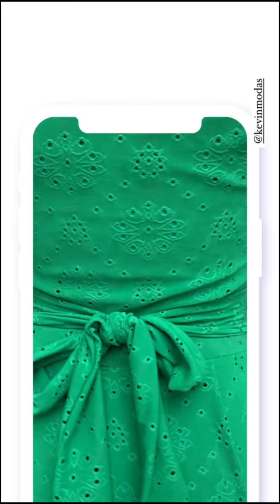LAÇAMENTO KEVIN MODAS COM MICHELE NEHME #557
Vestiti Modas- Você sempre bonita!

👇TRANSFORME SEU ESTILO E TRIPLIQUE SEU SUCESSO NA MODA COM NOSSO CURSO EXCLUSIVO👇

👗MODA EVANGÉLICA E EXECUTIVA👗
📦 ENVIAMOS PARA TODO O BRASIL 🇧🇷
👉🏻ENDEREÇO LOJA FÍSICA
Rua: Coremu,59- São Paulo(Vl. Esperança)

👇TRANSFORME SUA PAIXÃO POR UNHAS EM UMA ARTE PROFISSIONAL E CONQUISTE A SATISFAÇÃO DE SEUS CLIENTES COM TÉCNICAS EXCLUSIVAS E INOVADORAS👇
Trabalhamos com as melhores marcas do mercado
Bella Herança , Kauly, Boutique K, Cechic entre outras

Moda evangélica, moda cristã, tendências 2022, Vestidos, saias, conjuntos, moda gospel, moda executiva